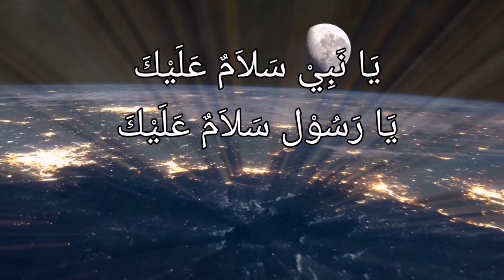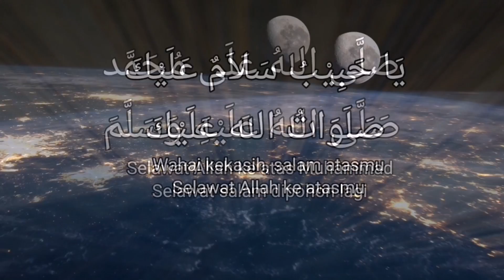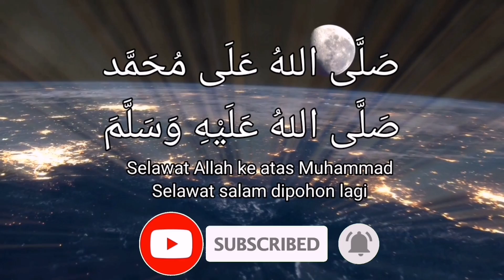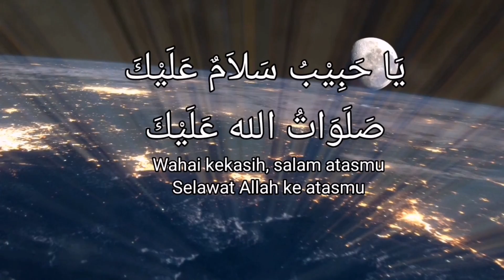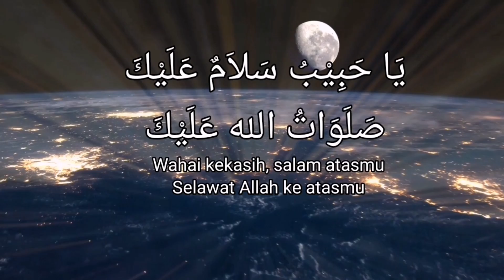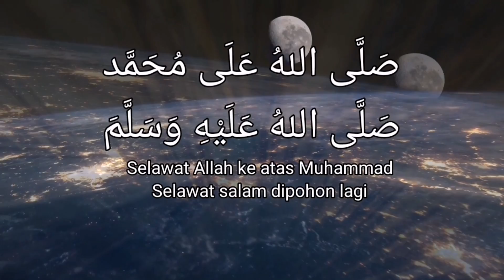Selawat Maulidur Rasul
Salam Maulidur Rasul 😊